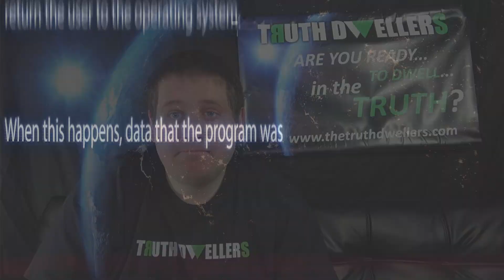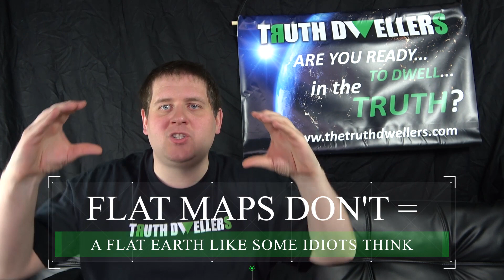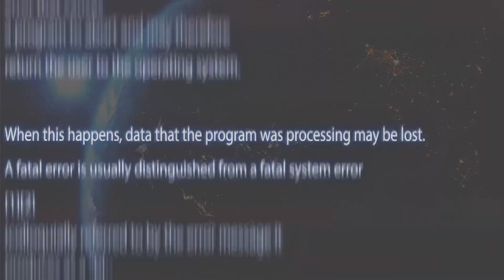Episode 2 Is the earth really flat?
The Truth Dweller will tell you the definitive answer of whether or not the earth is round, flat, or something else entirely.  Don't miss the truth... it's here.